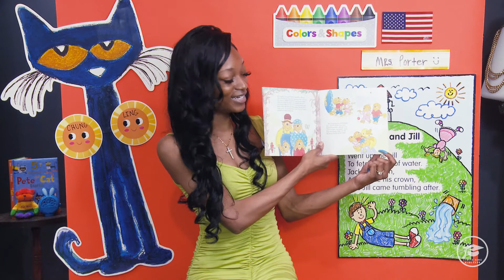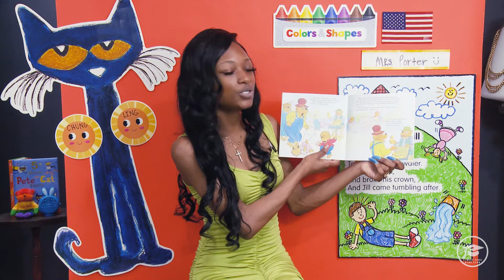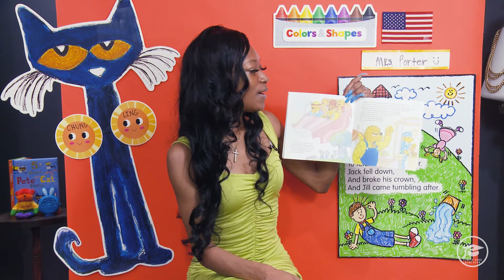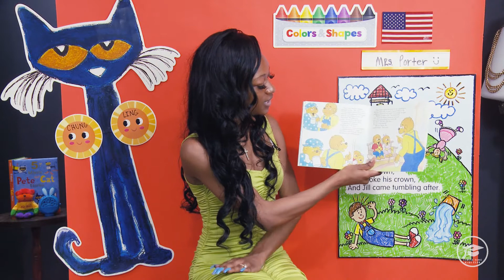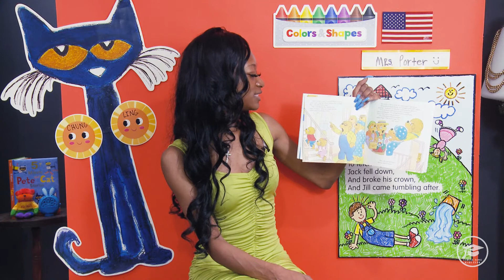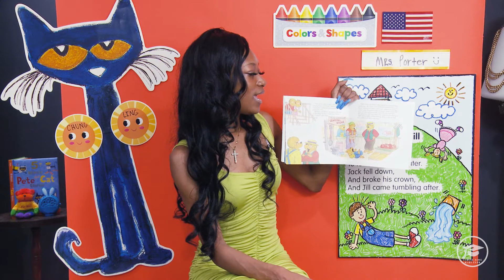Preschool Circle Time | Early Literacy - Toddler Learning - 6/28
Showcasing Brilliance and Excellence in Education Inspiring Students to Pass Class and Excel in School.

In this fun video, learn how reading increases concentration and attention to improve creativity, verbal speech, and articulation to succeed in school.

Our new EP, Cool Cat Numbers Delight, is now available for pre-order!

♡ F A C E B O O K➜ Facebook.com/KneeHiChildDevelopmentCenter